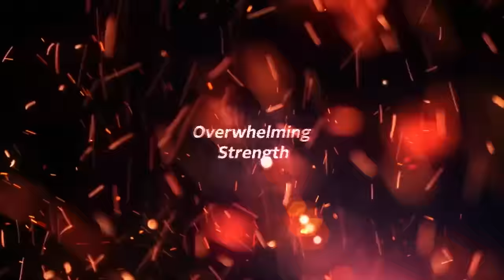DRAGON BALL: Sparking! ZERO - Official Gameplay And New Characters Showcase | BUDOKAI TENKAICHI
DRAGON BALL: Sparking! ZERO Gameplay showcase incoming. Take a look at the official Gameplay reveal breakdown and explanation for the latest entry to the BUDOKAI TENKAICHI Series as well as a handful of new fighters that are being added to the roster.